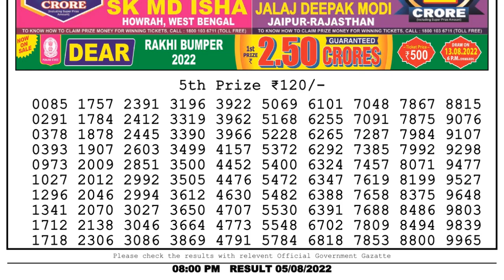Dear Lottery Sambad 8pm today 05.08.22 Nagaland State Lottery Result